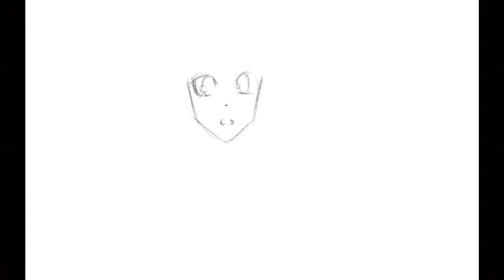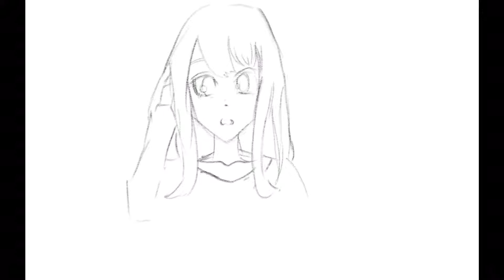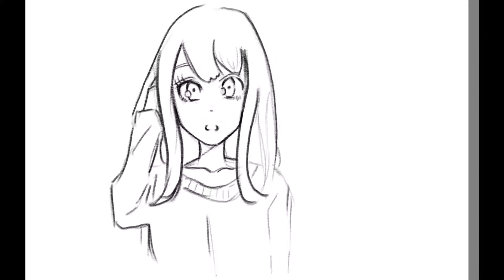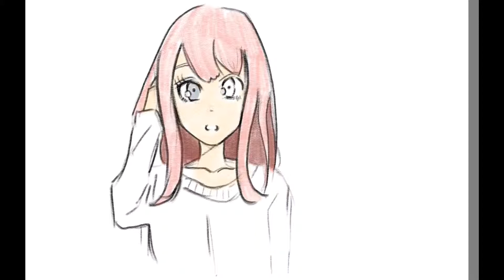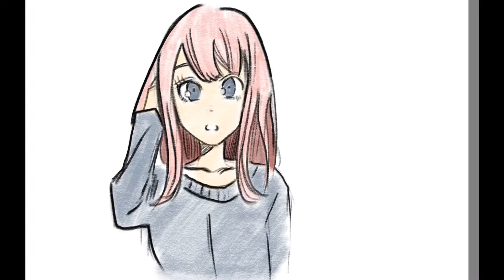Anime kız resmi nasıl çizilir - Anime kız çizimi